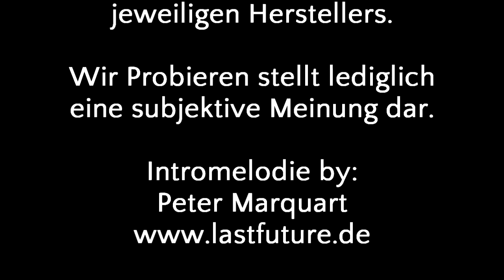Wir Probieren #62 Spreewald Get One!